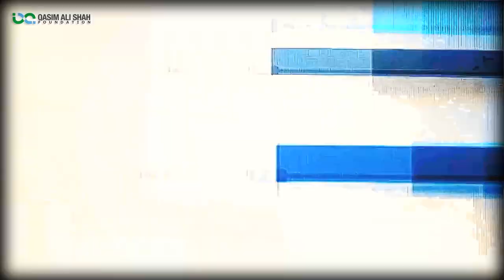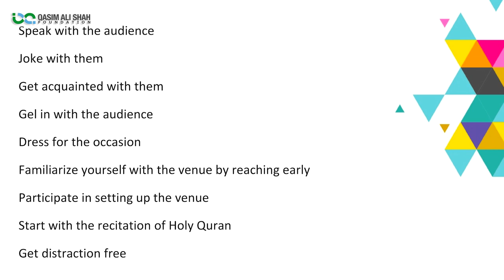Art of Public Speaking - How To Start A Speech? By Fahim R Chaudhary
Learn tips and techniques for starting a presentation or speech in this informative session.